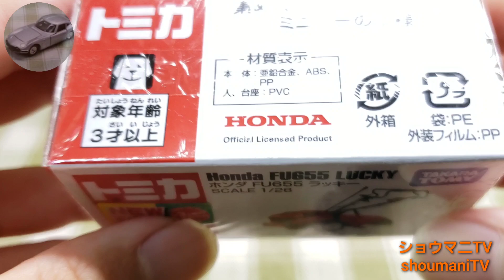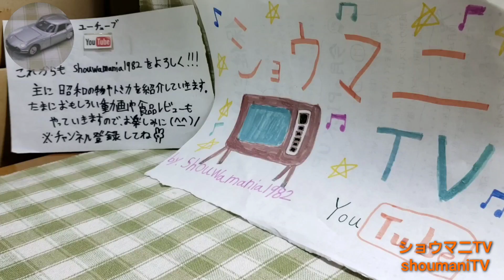トミカ No.115 ホンダ FU655 ラッキー (耕運機)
トミカ No.115 ホンダ FU655 ラッキーの開封&紹介動画です。

シール・人・台座付き

アクションとギミック:ロータリー回転、マッドガード可動

耕運機ですね！
中々、台座に人と耕運機がセット出来ず苦戦しました…^^;
文字は、全てタンポ印刷です。
シールは、貼らずに大切に保管します。